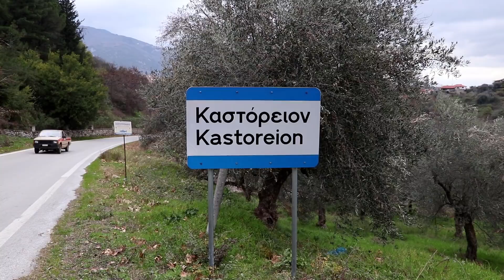Τρόμος και αγανάκτηση στους Βόρειους Δήμους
Οι πολίτες ζητούν νόμο και τάξη